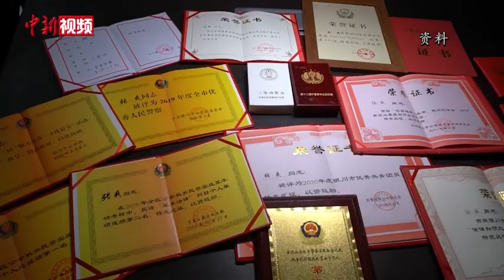这支警队的唯一女警，如何“玩转”500斤的警摩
在宁夏银川市交警支队，有一支非常帅气的执法团队——飓风行动队。他们每天骑着警用摩托车穿梭于城市的大街小巷，为城市交通安全保驾护航。
张爽是飓风行动队中唯一的女队员，2015年毕业于南京森林警察学院的她，彼时只想成为一名刑警，用她的话来说：破获案件，收获掌声，这才是自己想要的。